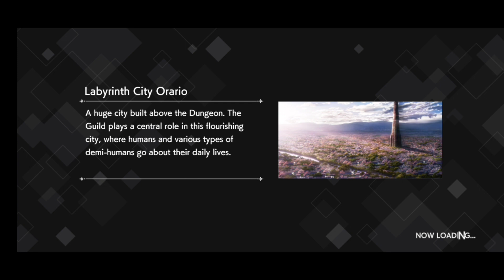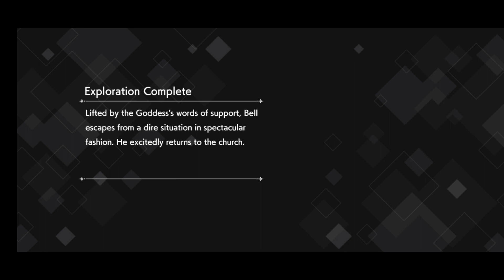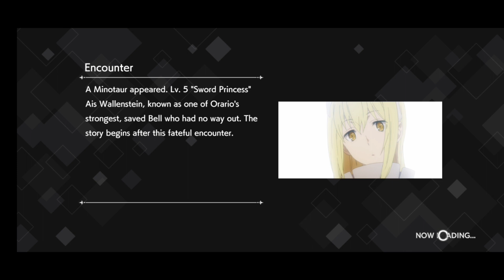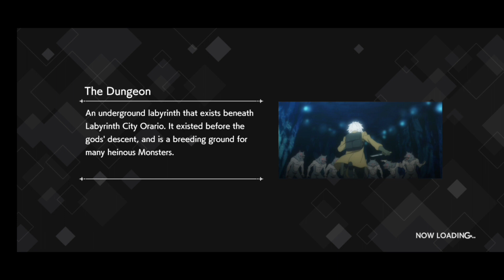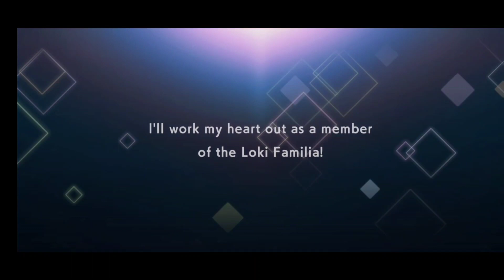DanMachi BATTLE CHRONICLE | Global version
- Experience the world of Danmachi in 3D with fully voiced dialogue!
Relive the story of Danmachi in 3D together with your favorite characters brought to life via anime-style 3D graphics!
You can also enjoy game-exclusive movies and scenes drawn at totally different angles from the anime!

- Monsters await you in the Dungeon where you can make use of a variety of methods of attacking and evading in exhilarating battles with simple controls!
Perform your favorite deadly attacks, including Firebolt and Lil Rafaga, in spectacular fashion.
Go adventuring with your favorite characters!

- Take on other adventurers in Magic Stone Contests, free-for-all battles where everyone is an enemy! These are battle royales fought between 8 different players.
Gather more Magic Stones than anyone else to become number 1!

- Numerous characters played by a star-studded cast of voice actors including:
Bell Cranel (VA: Yoshitsugu Matsuoka),
Hestia (VA: Inori Minase),
Welf Crozzo (VA: Yoshimasa Hosoya),
Liliruca Arde (VA: Maaya Uchida),
Yamato Mikoto (VA: Chinatsu Akasaki),
Sanjouno Haruhime (VA: Haruka Chisuga),
Ryu Lion (VA: Saori Hayami),
Ais Wallenstein (VA: Saori Onishi),
and more.

- Theme song:
sajou no hana "Maeterlinck"

Songwriter: Sho Watanabe
Arrangement: Tatsuya Kitani

Major Works: Elden Ring, Dissidia Final Fantasy

- You'll love this game if you...
　- Are a fan of the Danmachi series.
　- Want to adventure with cute female characters.
　- Want to enjoy both a single player and multiplayer experience.
　- Enjoy RPGs.
　- Enjoy action games.
　- Are looking for a free-to-play game.
　- Want to play a game based on a popular anime.
　- Are a fan of anime, light novels, or manga (comics).
　- Are looking to pick up girls in a dungeon.